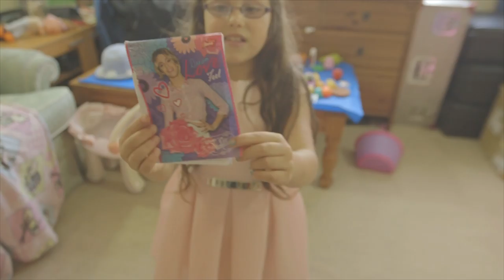My best cashregister shopping at home :)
WELCOME !!!  Let's go shopping at home :))
 good fun with my sister :)